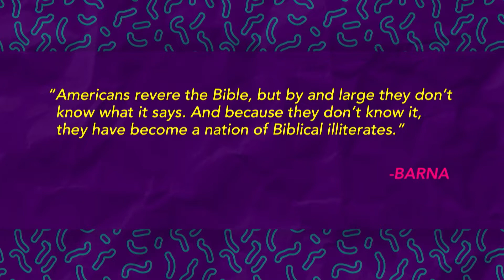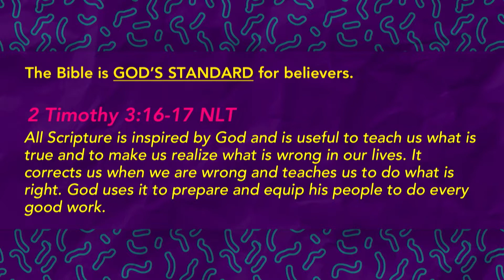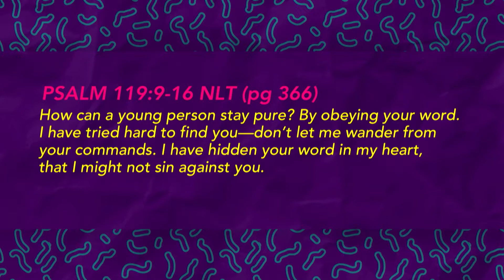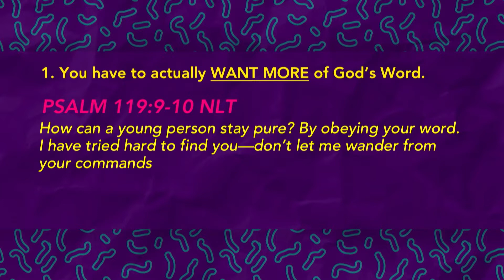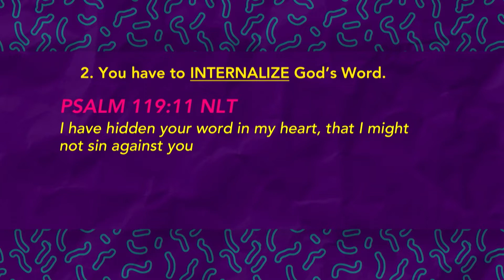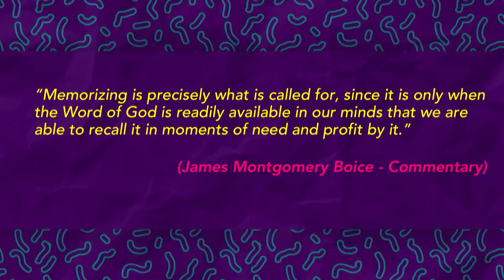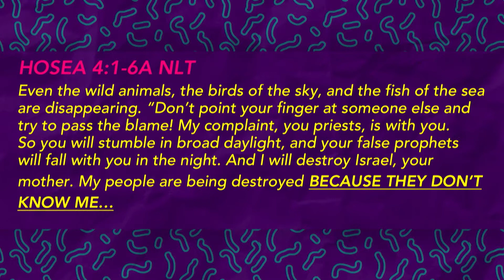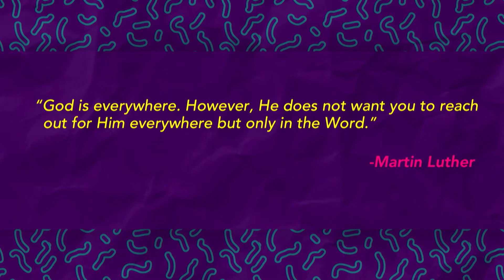Get in the Word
Week 5
We’re going to “Double Dare” you in 2019 to do that one thing that will change your life for the better! After all, if your faith does not DARE you to live different - what difference does it make? Join us June 30-July 28, 2019 - We double dare you!